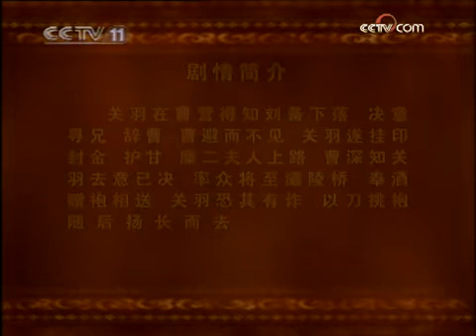京剧 《灞桥挑袍》 李阳明 陈真治 part 1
曹操厚待关羽，赐宴赠马，而关羽知刘备去向后，坚往辞曹，曹操、张辽皆避而不见。关羽乃挂印封金，留柬告辞，保二嫂出许都。曹率诸将赶至送行，至灞陵桥追及，关羽横刀立马以待。曹赠锦袍，关羽恐中计，于马上挑袍，扬长而去。